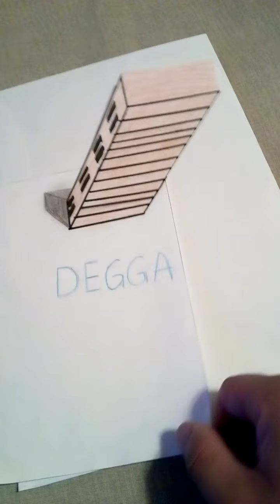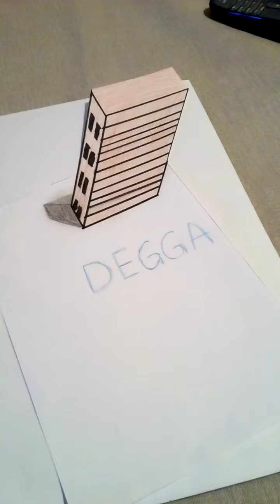3D Trick von Sonhos com Dimensão es klappt. Profi Anleitung gibt es auf seinen Kanal.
3D Trick  Zeichen. Es ist sehr schwierig das zu Zeichnen, ist mein erster Versuch. Werde bestimmt kein Zeichner aber es ist lustig zum anschauen. Ein link ist dabei zum Original Video wer interessiert ist einfach drauf klicken und dem Profi bei der Arbeit zusehen.